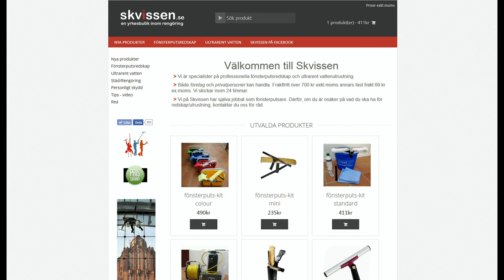Tips - isättning av Ungerskena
Skvissen är störst på fönsterputsredskap och ultrarent vatten